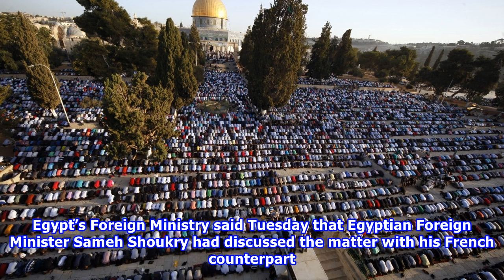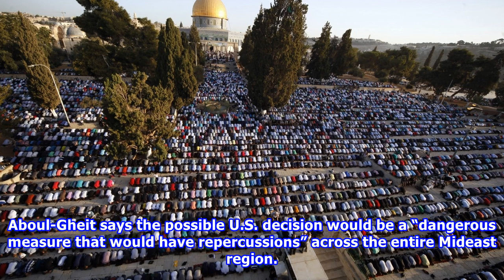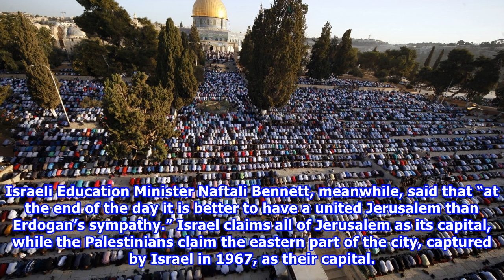Latest: trump claimed jerusalem as the capital of Israel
FILE - In this Sept. 24, 2015 file photo, Palestinians pray during the Muslim holiday of Eid al-Adha, near the Dome of the Rock Mosque in the Al Aqsa Mosque compound in Jerusalem’s old city. Saudi Ara...

Source:
{Url}